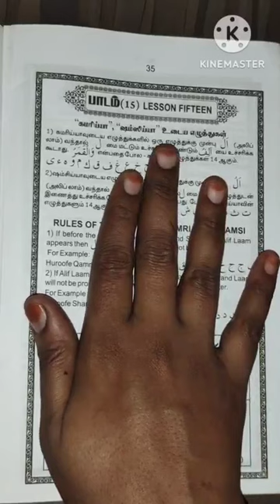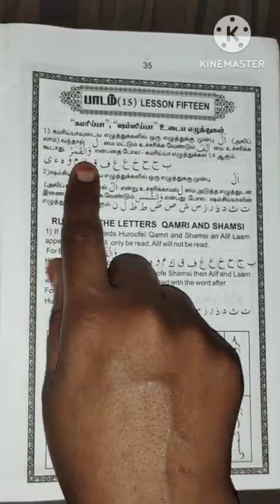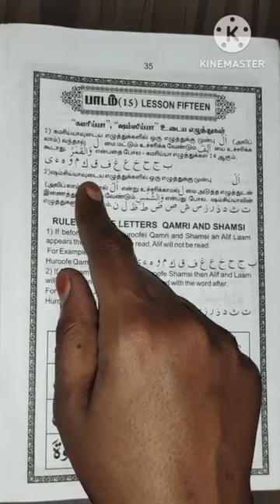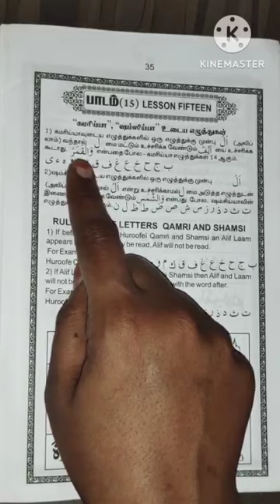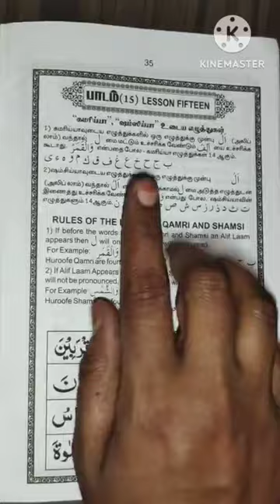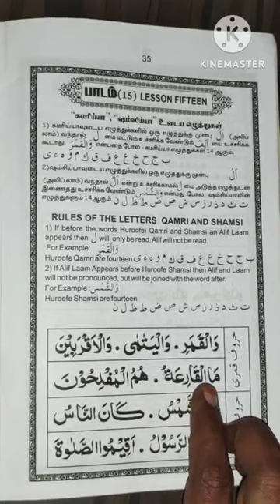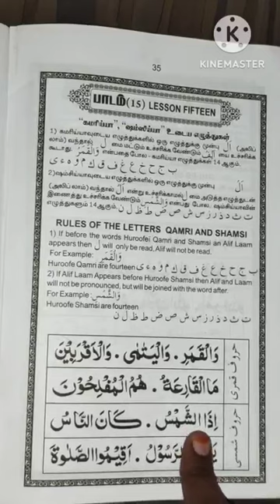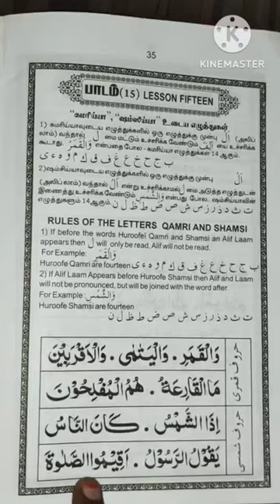Noorani qaida lesson 15/நூரானி காயிதா பாடம் 15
In this video we will learn to Noorani qaida in tamil/நூரானி காயிதாNoorani qaida/Quran reading/quran reading classes in tamil